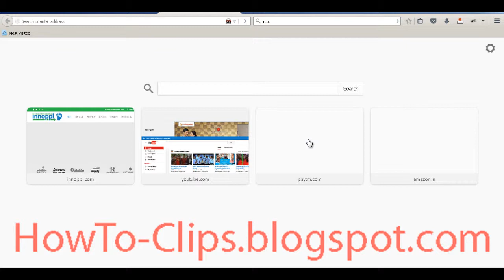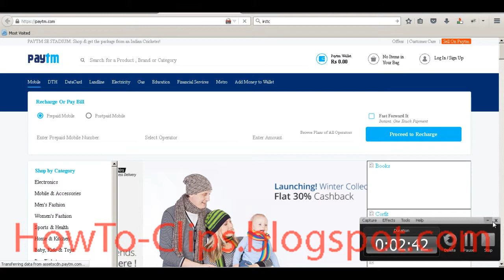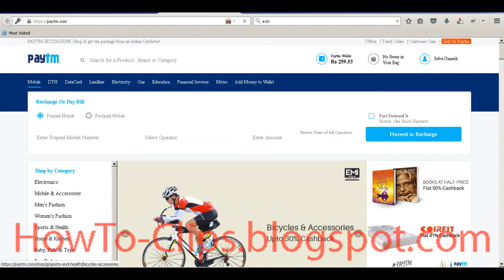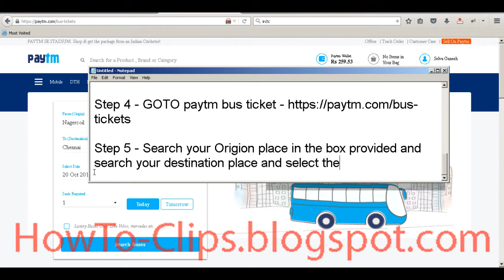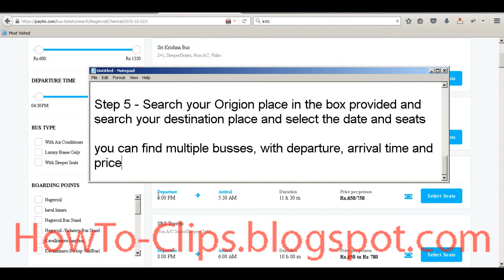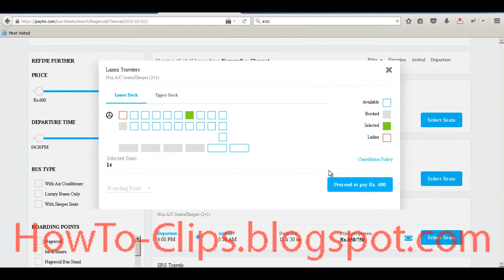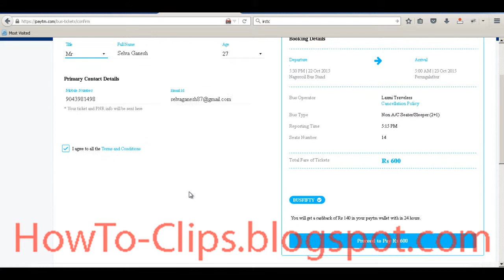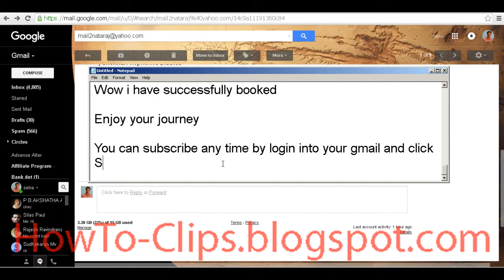How to Reserve Private Bus Ticket Online with Offers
You can book and reserve any valvo private bus tickets through online, just compare various travels price and various features like ac, sleeper, etc and make your reservation